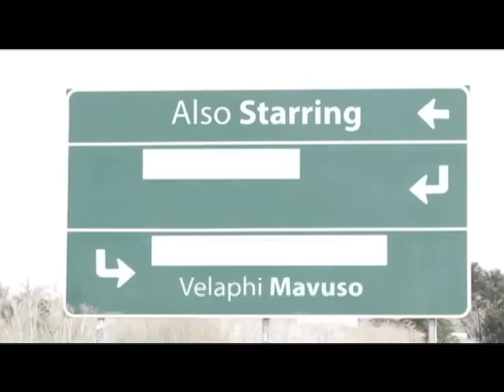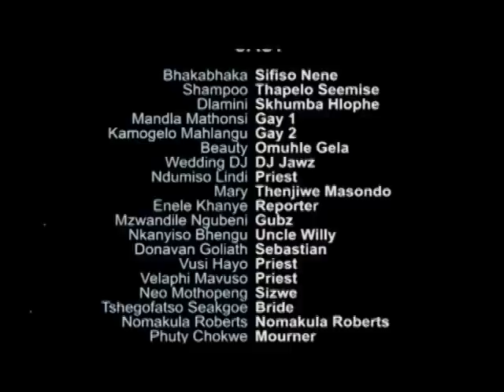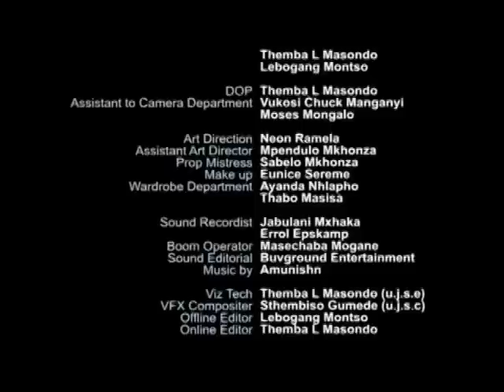David Kau - Taxi Ride SERIES Episode #2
Directed by David Kau, soundtrack by AMUNISHN, Starring Thapelo Tips Seemise, Sifiso Nene, Skhumba Hlophe, Thenjiwe Masondo, Ndumiso Lindi, Donovan Goliath, Omuhle Gela, and many more...